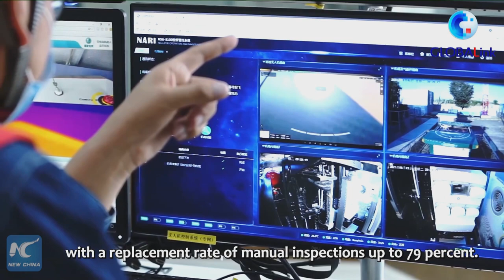GLOBALink | UAVs used in China's Xinjiang to assist with maintenance of electricity substation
A 220-kilovolt power substation in northwest China's Xinjiang Uygur Autonomous Region has begun to use drones to conduct inspection of its facilities, which greatly reduces time needed for manual inspection.